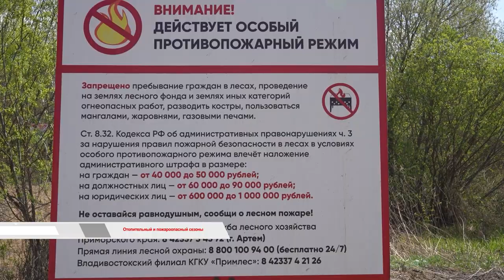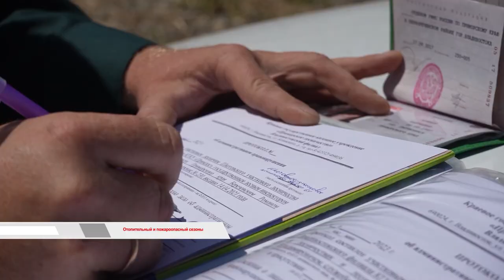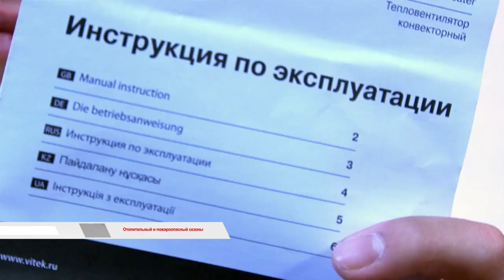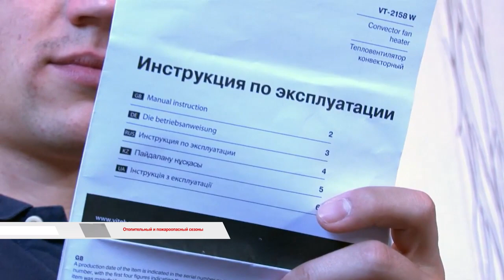Время говорить / Отопительный и пожароопасный сезоны.